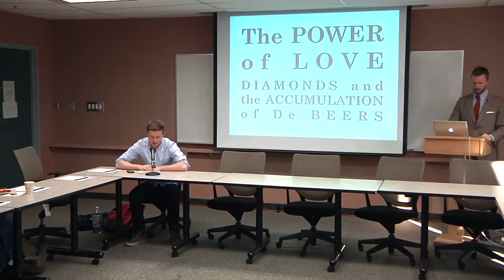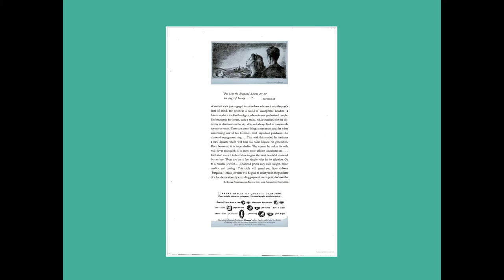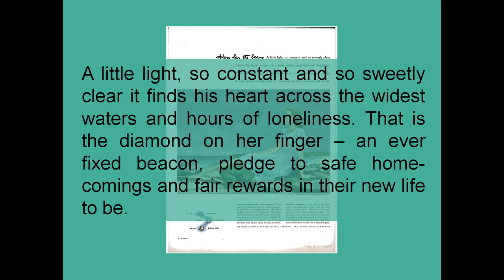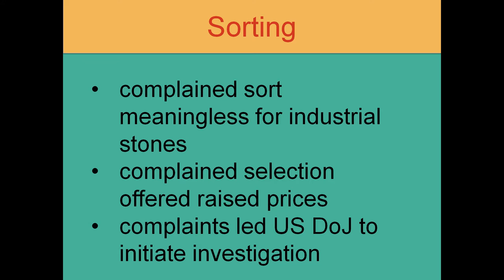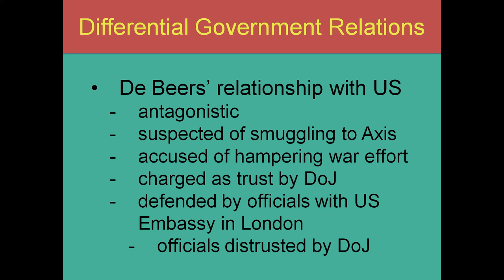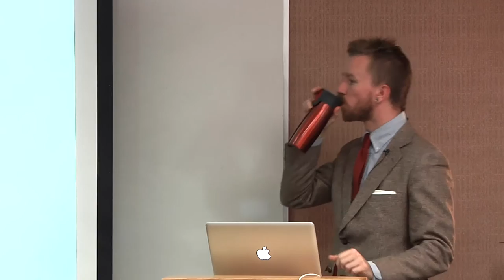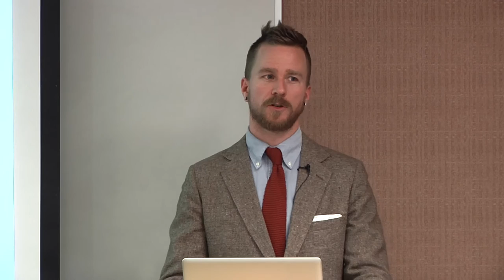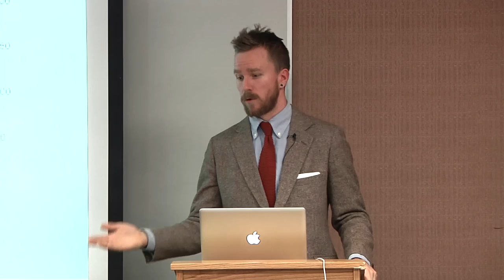The Power of Love: Diamonds and the Accumulation of De Beers -- DT Cochrane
Presentation by D.T. Cochrane, a PhD student at the Graduate Programme of Social and Political Thought, York University.

ABSTRACT. Through the early-20th century, the power of the De Beers' diamond cartel was dwindling. Its resurrection came with WWII. The company's reversal of fortune required the construction and maintenance of relations with romantic couples, industrial diamond users, multiple government agencies and diamonds themselves. This presentation will examine De Beers' accumulation and the translation of these qualitative relationships into capital.

This presentation is the fourth in a four-part Speaker Series on the Capitalist Mode of Power. and sponsored by the York Department of Political Science and the Graduate Programme in Social and Political Thought.

November 19, 2013, York University, Toronto